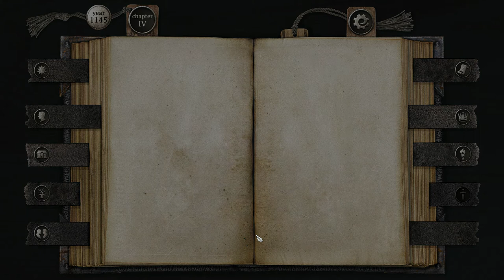The Torch of the New Faith - The Life and Suffering of Sir Brante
Comment on what type of videos you would like to see. =D